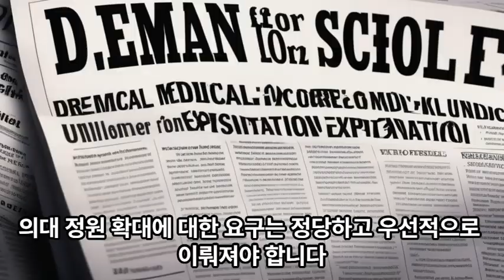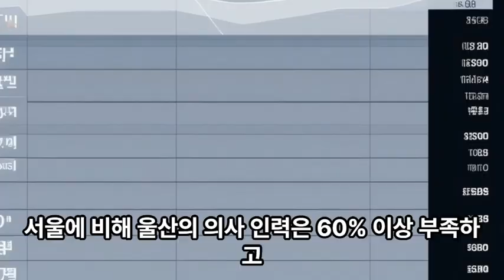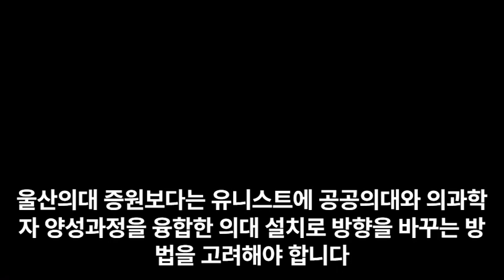이럴 거면 울산의대 증원보다 유니스트에 공공·의과학대학을 설치하라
안재현 논설위원 논설
"울산의대 완전 환원 없는 증설은 반대하는 강수를 두더라도 의대 완전 환원을 먼저 하는 것이 울산시민을 위하는 길이다. 만일 그래도 아산재단이 편법적 운영을 하겠다면 울산의대 증원보다는 유니스트에 공공의대와 의과학자 양성과정을 융합한 의대 설치로 방향을 바꾸는 방법을 고려해야 한다."